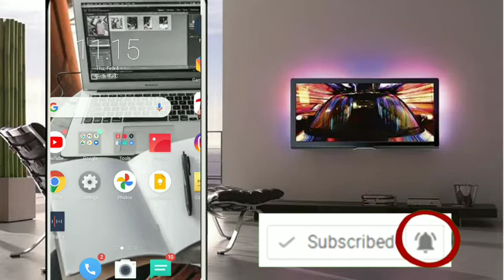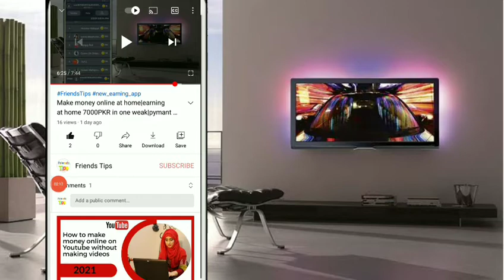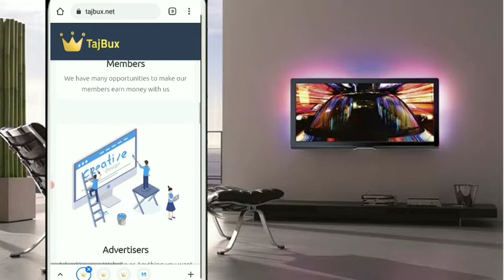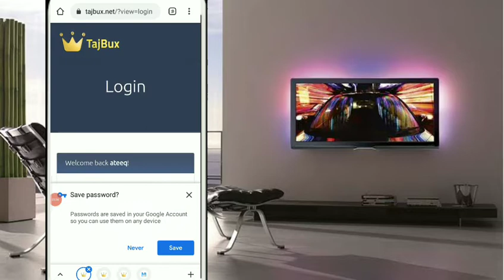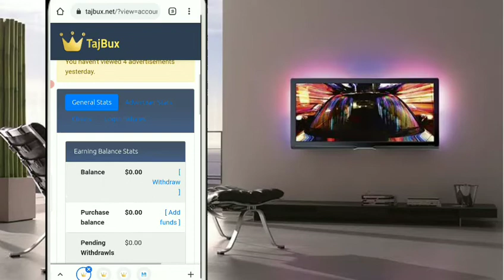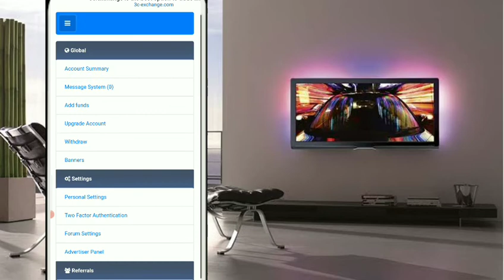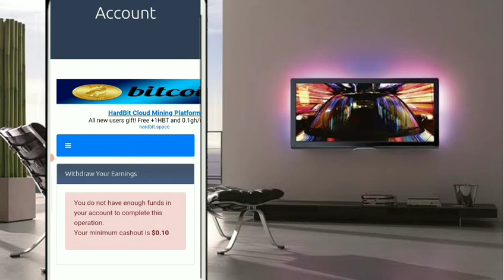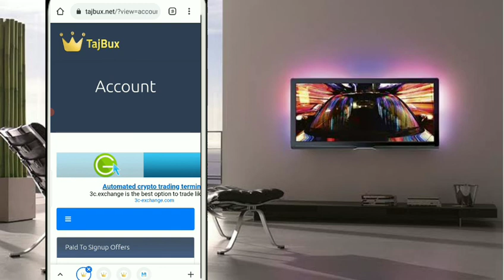New highly earning website| Daily complete task and earn dollars|1click 1$and 10click 10$ earn daily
سب سے پہلے ویڈیو کو لائک کریں
                     اور
مزید ایسی ویڈیو دیکھنے کے لیے چینل کو لازمی سبسکرائب کریں شکریہ...